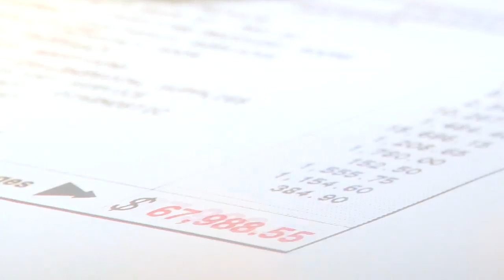obrien boyd - 2010 spec